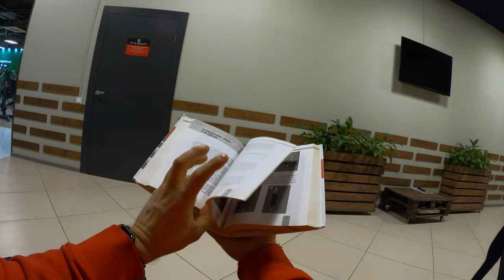FIRST PERSON ESCAPE WITH A TELEPORT (pov)